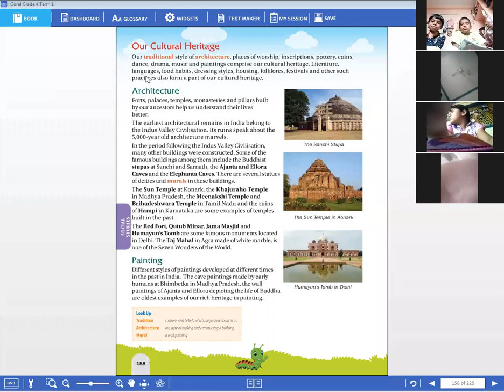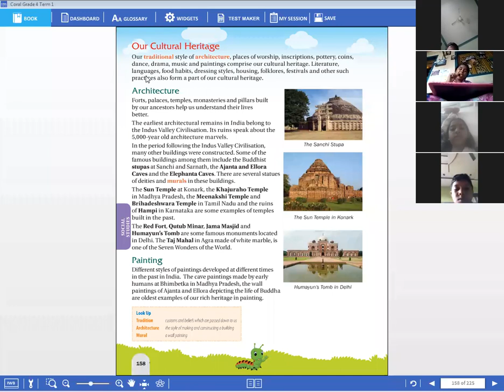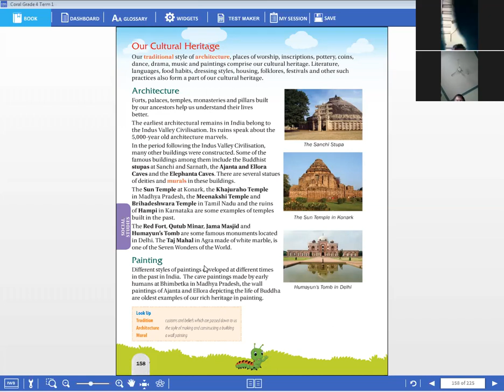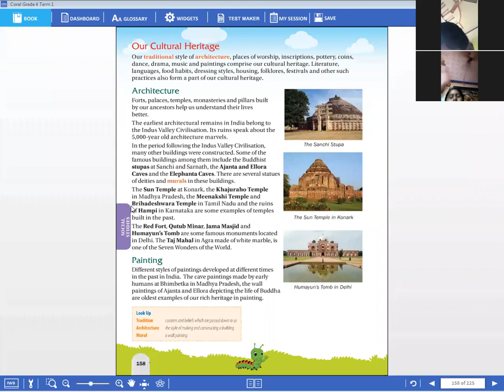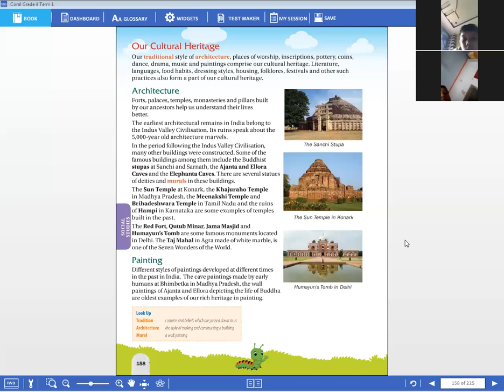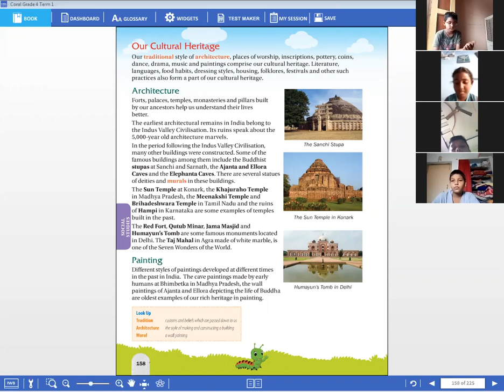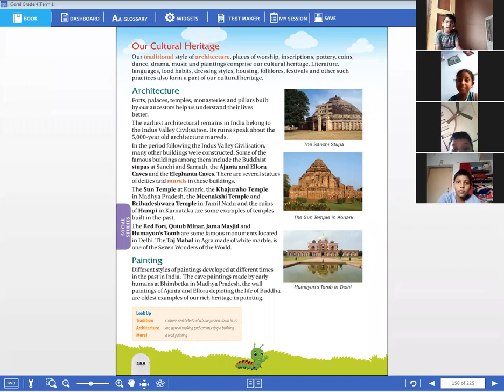online classes grade 4 social 2. Our natural and cultural heritage -day 2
Onilne classes
Grade 4  term 1
Subject : social
Lesson : 2. Our natural and cultural heritage -day 2
camebridge coral grade 4 term 1

Thanking you
With best regards…
SRI SANKALP OLYMPIAD SCHOOL
Balaji complex
Nandyal, Andhra Pradesh-518501